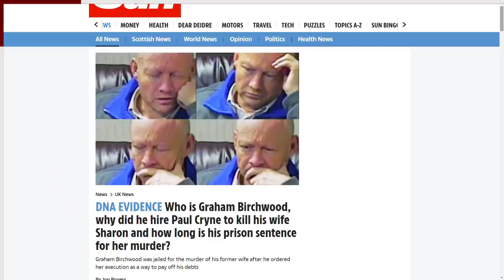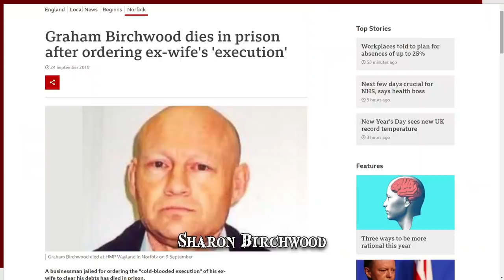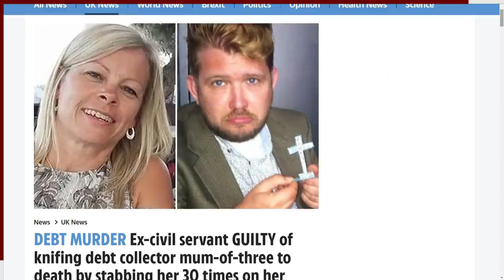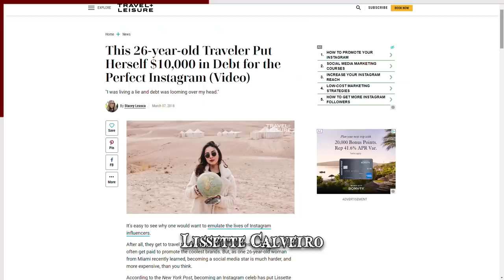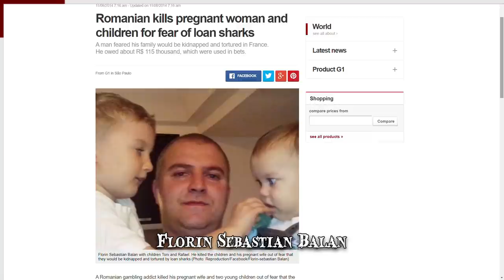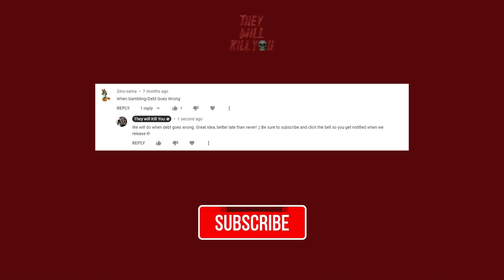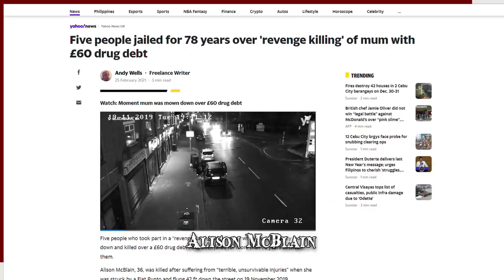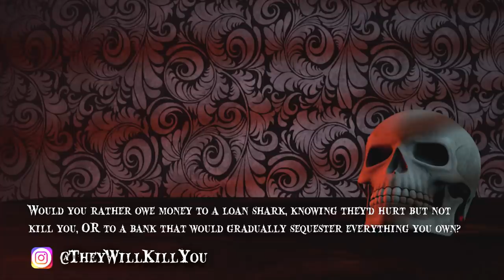When Debt Goes Wrong